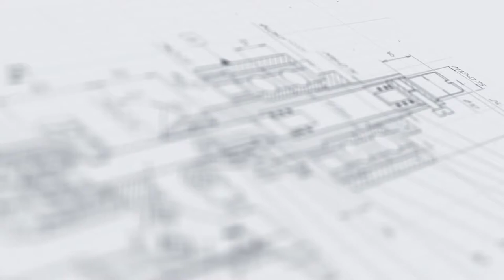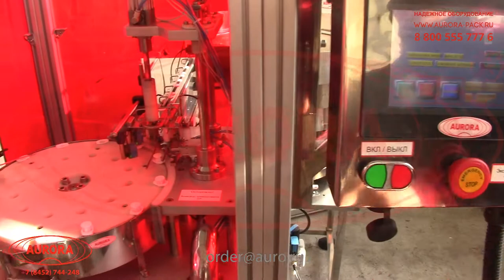Моноблок для сборки шприцев с ориентатором «Мастер» М3-400ЕД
В данном видео показана работа моноблока для сборки шприцев с ориентатором «Мастер» М3-400ЕД.

Описание:

Высокопроизводительная сборочная машина реализует качественное соединение элементов двухкомпонентных шприцев. Моноблок выполнен с двумя виброориентаторами, которые автоматически позиционируют компоненты и подают в зону сборки. Технологическая зона сборки оснащена многопозиционным поворотным столом, который пошагово перемещает изделия между рабочими станциями.

Моноблок выполняет цикл сборки штоков и колб полностью в автоматическом режиме. Для удобства настройки предусмотрена панель управления с сенсорным экраном. Штоки плотно устанавливаются в колбы при помощи устройства забивки. Встроенные форсунки поддува на ориентаторах обеспечивают быстрый ход изделий по каналам подвода.

С более подробным описанием данного оборудования Вы можете ознакомиться на нашем сайте по ссылке

Характеристики:

Производительность (на 30 мл шприц), шт/ч, до: 3000;
Количество типоразмеров шприцов, шт.: 3;
Объём шприца, мл: 10/12/30;
Количество посадочных мест, шт.: 12;
Погрешность отбраковки, %, до: ±3;
Тип ориентатора штоков: Виброориентатор;
Тип ориентатора колбы: Виброориентатор;
Ёмкость загрузочного бака, шт., до: 300;
Время переналадки, до, мин.: 60;
Потребляемая мощность, кВт: 1,6;
Напряжение питания, В/Гц: 220/50;
Давление сжатого воздуха, МПа: 0,6-1,0;
Габариты, мм: 2150х1650х1650;
Вес не более, кг: 450.

Какие задачи решают линии (машины) сборки изделий?

Наше предприятие выполняет проекты по созданию высокотехнологичных и функциональных линий для сборки различных изделий. Мы предлагаем внушительный ассортимент профессионального сборочного оборудования, внедрение которого позволяет нашим заказчикам выполнять широкий спектр производственных задач:

•  Повышение уровня автоматизации технологических процессов;

Интеграция отдельных машин для сборки колпачков, фурнитуры и других изделий позволяет снизить количество процессов, выполняемых вручную, а в ряде случаев — полностью автоматизировать работу фасовочно-упаковочного участка. Это, в свою очередь, позволяет свести к минимуму влияние человеческого фактора и снизить нагрузку на обслуживающий персонал.

Автоматизированная сборка изделий позволяет максимально стандартизировать  процесс соединения отдельных компонентов шприцев (шток+колба), мебельных ножек (опора+ножка), колпачков «камю» (корковая пробка+алюминиевый колпачок) и других двухкомпонентных элементов. Возможность прецизионной настройки позволяет минимизировать риск брака продукции.

•  Расширение функциональных возможностей упаковочного оборудования;

Специализированные линии сборки, интегрированные в комплексные линии фасовки и упаковки, позволяют значительно расширить спектр выполняемых машинами операций, внедрить дополнительные опции и повысить производительность оборудования.

Более подробную информацию, а также цены на оборудование Вы можете узнать, связавшись с нами по следующим контактным данным: